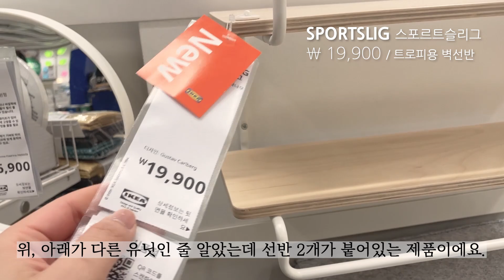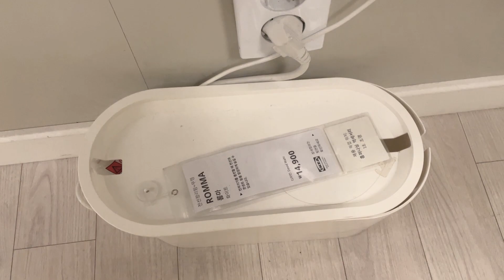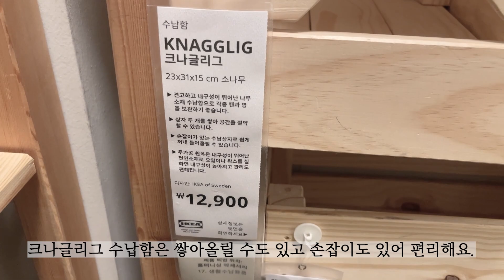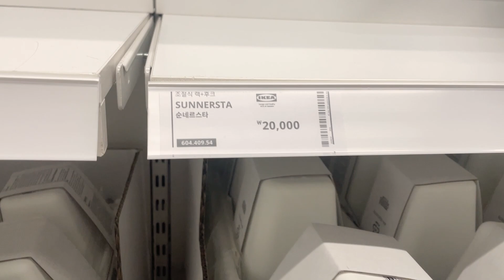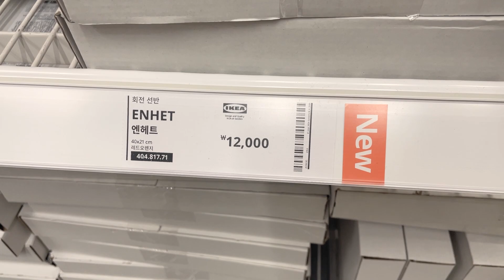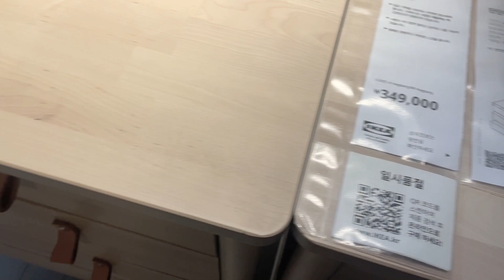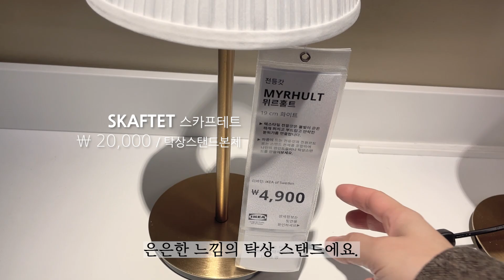이케아 랜선 아이쇼핑 2탄! 🌳친환경 제품이 더 많아졌어요~🌱 다양한 인테리어 소품부터 펜트리 창고 정리정돈 아이템까지, 함께 구경해요👀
안녕하세요!
2022년도 친환경 신제품부터
창고 정리 아이템, 침실 가구, 예쁜 조명까지!
다양한 이케아의 제품들 함께 구경해요 :)

링크를 통해 가입하시면 1달 무료 혜택이 있습니다.